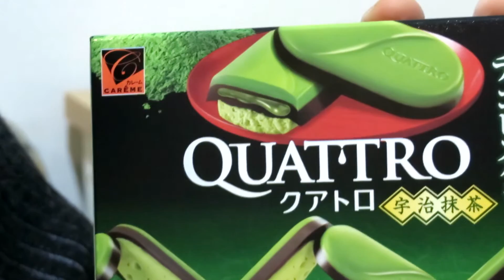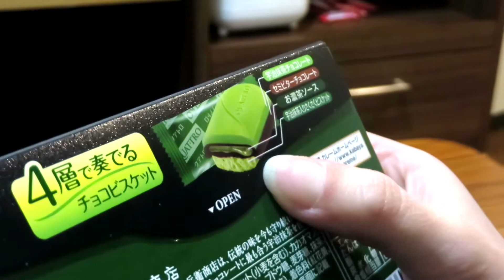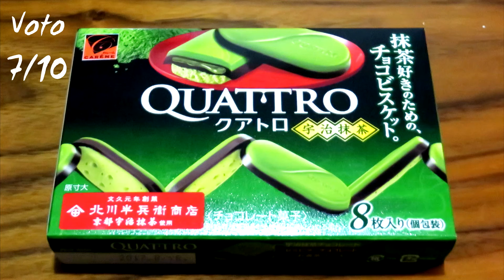Assaggio biscotti al matcha Quattro